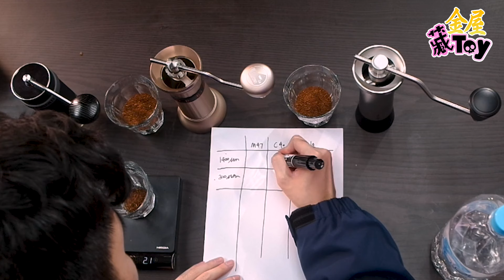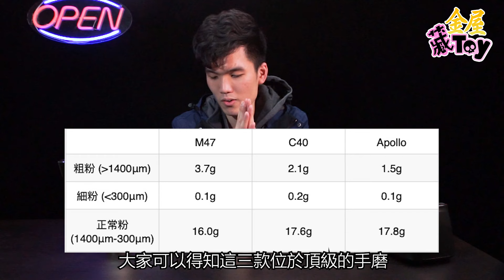【金屋藏Toy】 頂級手磨大比拼！「Apollo」VS「C40」 VS「M47 Classic」誰才是最強手磨？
相信大家對高階手磨一直有疑問，究竟分別大唔大呢？貴又係咪等於好呢🤔🤔 今次就一次過比拼「Apollo」、「C40 mk3」 同「M47 Classic」三款高階手磨，睇睇三者粉徑分佈同風味分別啦！

集氣箱時不時分享各式各樣嘅潮流咖啡資訊🎉
歡迎與我們討論～